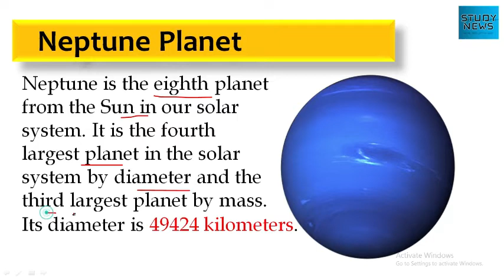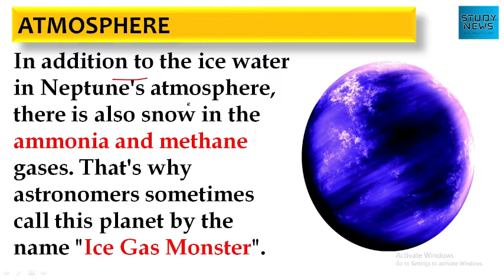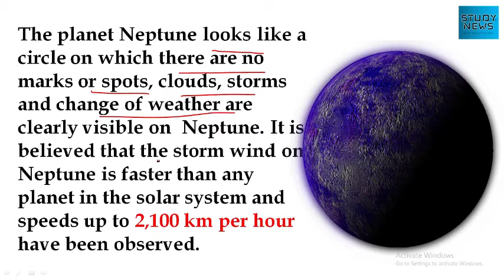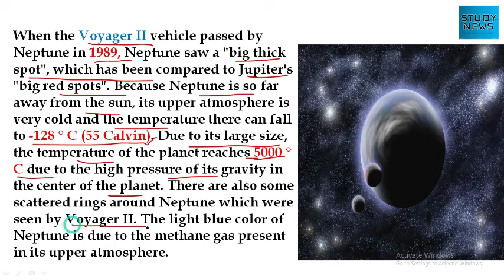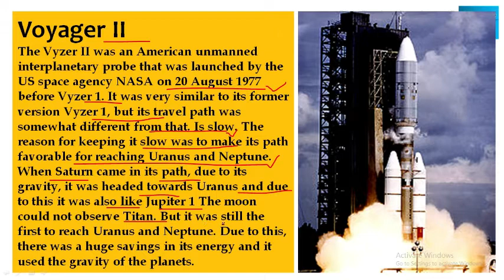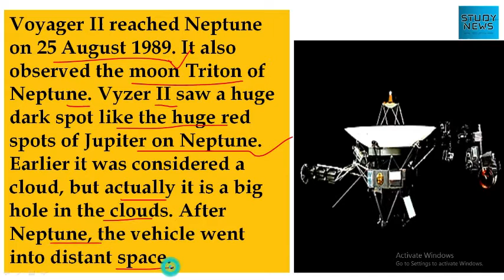about Neptune planet. वरुण ग्रह के बारे में...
Neptune is the eighth planet from the Sun in our solar system. It is the fourth largest planet in the solar system by diameter and the third largest planet by mass.
Its diameter is 49424 kilometers.
It takes about 164 .79 years for Neptune to do a complete orbit of the sun, it is one of the four planets in our solar system called gaseous planets. Is very large. The remaining three gaseous planets are Jupiter, Saturn and Uranus.
In addition to the ice water in Neptune's atmosphere, there is also snow in the ammonia and methane gases. That's why astronomers sometimes call this planet by the name "Ice Gas Monster".
This unknown planet was first sighted from the telescope on 23 September 1846 and was named "Neptune". "Neptune" was the god of the sea in ancient Roman religion, the place which is the "Varuna" deity in ancient India, so this The planet is called Varuna in Hindi. In Roman religion, Neptune had a trident in his hand, so Varun has an astronomical symbol.
The planet Neptune looks like a circle on which there are no marks or spots, clouds, storms and change of weather are clearly visible on  Neptune. It is believed that the storm wind on Neptune is faster than any planet in the solar system and speeds up to 2,100 km per hour have been observed.
When the Voyager II vehicle passed by Neptune in 1989, Neptune saw a "big thick spot", which has been compared to Jupiter's "big red spots". Because Neptune is so far away from the sun, its upper atmosphere is very cold and the temperature there can fall to -128 ° C (55 Calvin). Due to its large size, the temperature of the planet reaches 5000 ° C due to the high pressure of its gravity in the center of the planet. There are also some scattered rings around Neptune which were seen by Voyager II. The light blue color of Neptune is due to the methane gas present in its upper atmosphere.
Voyager II
The Vyzer II was an American unmanned interplanetary probe that was launched by the US space agency NASA on 20 August 1977 before Vyzer 1. It was very similar to its former version Vyzer 1, but its travel path was somewhat different from that. Is slow. The reason for keeping it slow was to make its path favorable for reaching Uranus and Neptune. When Saturn came in its path, due to its gravity, it was headed towards Uranus and due to this it was also like Jupiter 1 The moon could not observe Titan. But it was still the first to reach Uranus and Neptune. Due to this, there was a huge savings in its energy and it used the gravity of the planets.